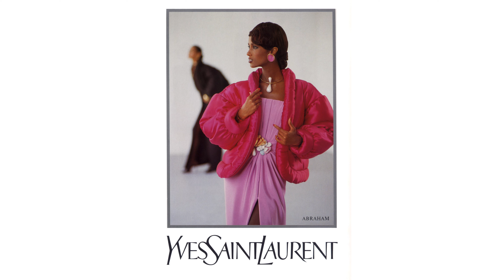How Yves Saint Laurent Transformed 80s Couture Forever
Yves Saint Laurent (YSL) was a pivotal figure in revolutionizing fashion throughout several decades, including the 1980s. His couture designs from this era stand out for their boldness, empowerment of women, and fusion of masculine and feminine elements. The 1980s were characterized by the rise of women in the workforce, and Yves Saint Laurent played a crucial role in redefining power dressing for women. He designed strong, structured pieces like wide-shouldered jackets, bold pantsuits, and sharp blazers that exuded confidence and authority, reflecting the changing roles of women in society. His reinterpretation of the tuxedo, *Le Smoking*, became a symbol of this shift.

A signature element of YSL's 1980s designs was the use of exaggerated silhouettes, which became a trend of the decade. He played with proportions, introducing broad shoulders, cinched waists, and voluminous sleeves, helping to create the dramatic, glamorous look associated with the 80s. The balance between structured tailoring and flowing fabrics exemplified this exaggerated aesthetic.

 Yves Saint Laurent embraced vibrant color palettes during the 80s, using rich jewel tones like emerald green, ruby red, and cobalt blue. He also incorporated animal prints, geometric patterns, and opulent fabrics like velvet, silk, and satin. His designs were unapologetically luxurious and made a statement of power and allure.

Throughout his career, YSL was deeply inspired by art and culture, and this continued into the 80s. He incorporated references to artists like Piet Mondrian and Henri Matisse into his collections. His designs were influenced by his travels, drawing from Moroccan and Chinese styles, creating a fusion of global aesthetics that set his work apart.

In addition to his workwear designs, Yves Saint Laurent was known for his glamorous evening wear in the 1980s. His couture gowns featured rich fabrics, intricate embroidery, and bold accessories like oversized earrings and belts. His evening wear was synonymous with decadence and reflected the luxurious and extravagant spirit of the era.

YSL's runway shows in the 80s were theatrical events, where he showcased his collections with dramatic flair. His couture presentations were known for their vibrant energy, with models walking down the runway in powerful, statement-making ensembles that captured the mood of the decade. These shows were pivotal in solidifying his status as a leading force in 80s couture.

Yves Saint Laurent's contributions in the 1980s were essential to defining the decade’s fashion, bringing together elements of empowerment, drama, and luxury. His designs continue to inspire contemporary fashion and reflect his innovative spirit.

Timing:
00:00 Yves Saint Laurent in 1980s
00:29 Yves Saint Laurent Fall Winter 1982 Haute Couture
02:58 Yves Saint Laurent Fall Winter 1983 Haute Couture
08:40 Yves Saint Laurent Fall Winter 1987 Haute Couture
14:23 Yves Saint Laurent Fall Winter 1988 Haute Couture